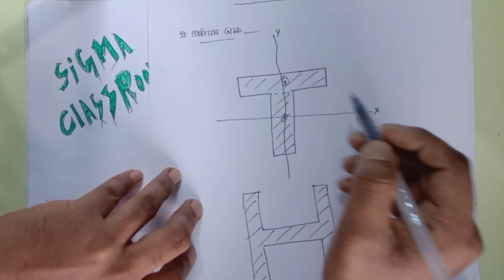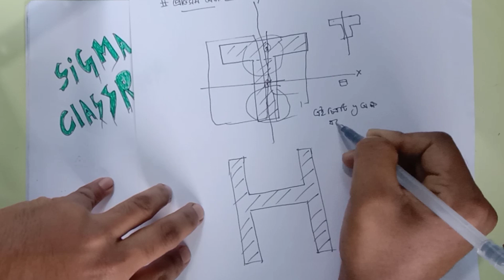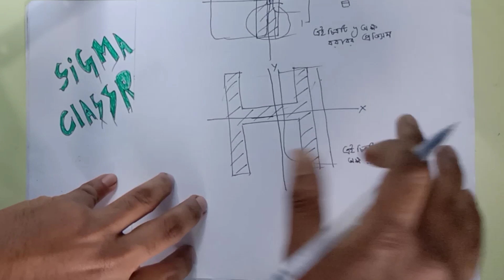Structural Mechanics | Chapter 5 | Part 4 | Centre of Gravity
In Structural Mechanics, Chapter 5 is about Centre of Gravity is very important for Diploma in Civil Engineering students. From this video, you can easily understand about this.